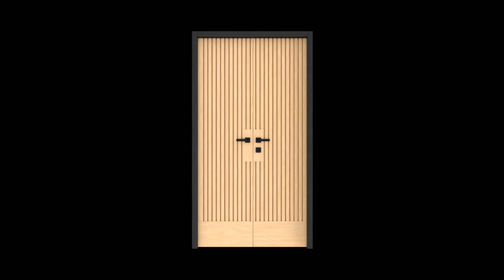Sustainable Wood Grooved Panel Double Door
The Sustainable Wood Grooved Panel Double Door 3D model created by Vitooz Production is a high-quality digital representation of a double door commonly used in residential and commercial settings. The 3D model is designed with precision and attention to detail, allowing for realistic and accurate simulations in virtual environments.

Included in the package are various file formats to ensure compatibility with different 3D software applications, including .blend, .obj, .fbx, and .stl. This enables users to easily import the model into their preferred 3D software and seamlessly integrate it into their project.

In addition, the package also includes 4K texture maps to enhance the realism of the 3D model. The texture maps included are:

- Base Color: This texture map defines the base color of the door, providing a foundation for the other texture maps to build upon.
- Metallic: This texture map defines the metallic properties of any hardware on the door, such as the handle or hinges.
- Normal: This texture map adds detail to the door by creating the illusion of bumps and dents on the surface of the grooved panel design.
- Roughness: This texture map defines the roughness of the door's surface, affecting how it reflects light and creating the illusion of texture.

Overall, the Sustainable Wood Grooved Panel Double Door 3D model created by Vitooz Production is a versatile and high-quality asset for use in various 3D projects, including architectural visualizations, product design, and more. The use of sustainable wood in the design also highlights a commitment to eco-friendly and responsible building practices.